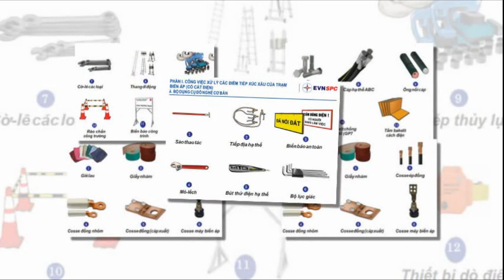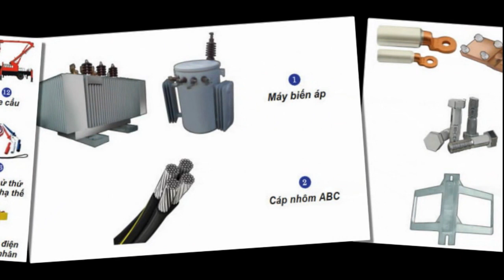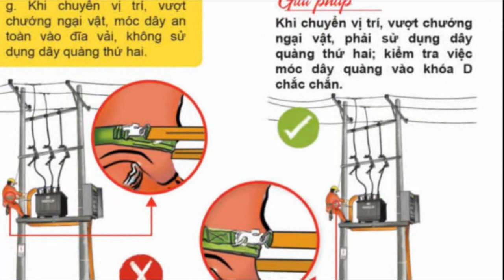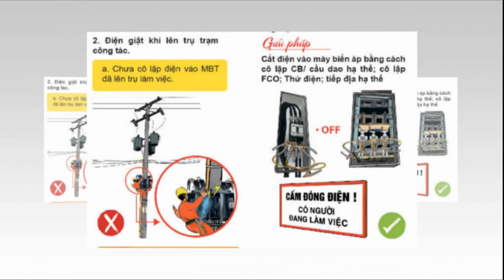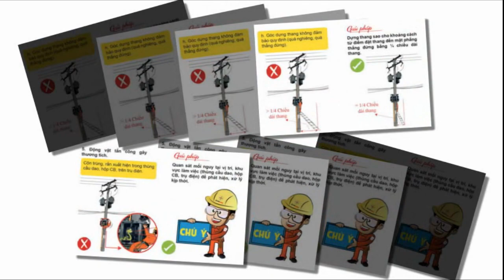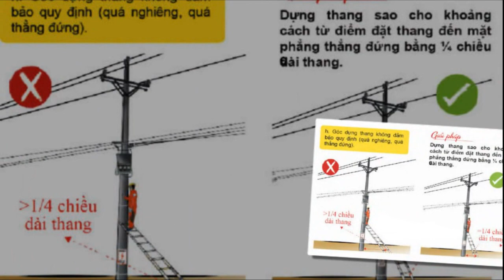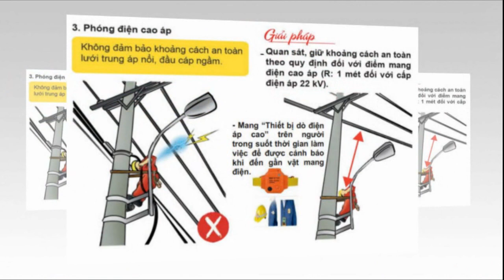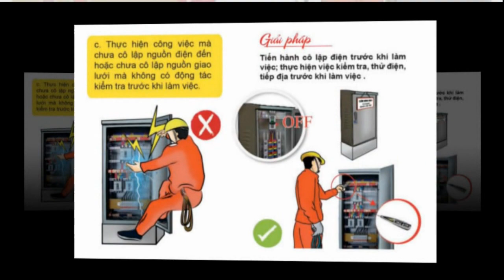Thi công lưới điện hạ thế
Cẩm nang an toàn thi công lưới điện hạ thế
Các hạng mục:
0:32      Công việc xử lý các điểm tiếp xúc xấu của trạm biến áp có cắt điện
4:03      Công việc thay hoán chuyển máy biến áp
9:35      Công việc thay cầu dao hoặc Aptomat các lộ ra hạ thế
13:27    Công việc lắp mới hộp phân phối đầu trụ Domino khi lưới điện hạ thế đang mang điện
17:45    Công việc tháo, lắp dây dẫn hạ thế cáp ABC
22:05    Công việc thay tủ phân phối hạ thế bị hư, bể
23:48    Mời xem tiếp "Phần 3 - Thi công lưới điện trung thế"